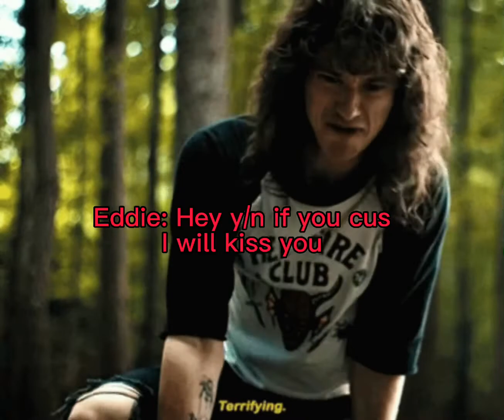Eddie x y/n (Edit mine)